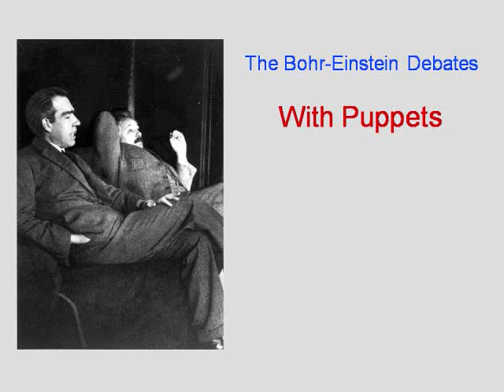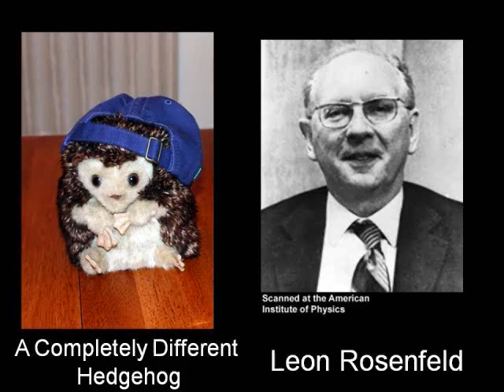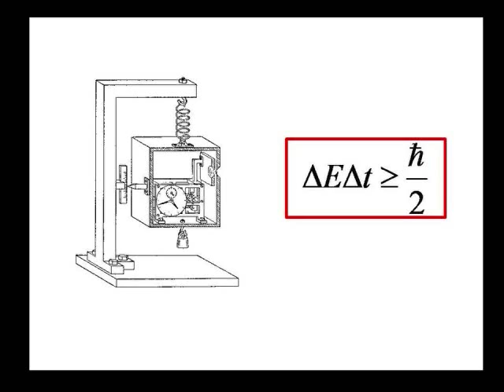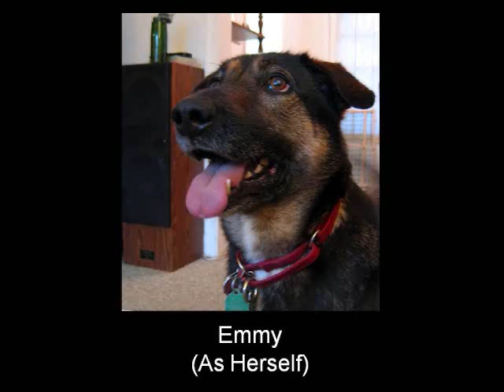The Bohr-Einstein Debates, With Puppets (Part 2 of 3)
As promised during this year's DonorsChoose fundraiser, a re-enactment with (dog) puppets of the debates between Albert Einstein and Niels Bohr about the philosophical foundations of quantum mechanics. The full thing is 18 minutes, and so had to be split up to fit on YouTube. This is Part 2 of 3.

Dialogue is paraphrased from quotes in Louisa Gilder's _The Age of Entanglement_ and David Lindley's _Uncertainy_, with one line taken from Graham Farmelo's Dirac biography _The Strangest Man_. There are occasional interjections from my dog, Emmy, because she's smart like that.

If you'd like a more detailed discussion of the physics involved, check out my book _How to Teach Physics to Your Dog_, which explains quantum physics through conversations with Emmy. It will be released 12/22/2009, and available wherever books are sold.